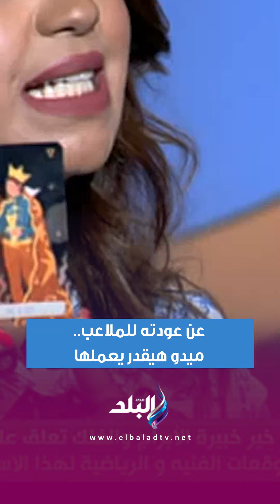عن عودته للملاعب ميدو هيقدر يعملها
جزء من حلقة اليوم 28 يوليو 2024 من برنامج أنا وهو وهي تقديم كلاً من دينا رامز، اية شعيب، شريف نور الدين و حسام المراغي وفيها لقاء مع خبيرة الأبراج إيمان خير و حديث حول إزاي تتعامل مع أصحاب برج الأسد, مميزات أصحاب برج الأسد, إيمان خير تكشف عيوب برج الأسد, الوجه الحقيقي لبرج الأسد و فيها ايضاً حوار خاص مع أنور الكموني مؤسس مبادرة «مانحي الأمل», كيف سيتم توظيف صندوق «مانحي الأمل» لمساعدة الناس؟ البطل المصري أنور الكموني يكشف عن رحلته مع مرض السرطان وكيف تحدى المستحيل و كواليس مشاركة الفنانة القديرة صفاء أبو السعود في حفل «مانحي الأمل» بمصر.